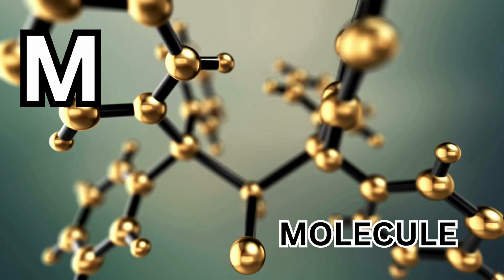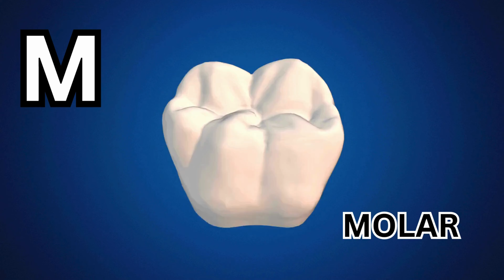Magical 'M': 50 Marvelous Moments for Mini Minds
Embark on a magical journey with 'Magical 'M': 50 Marvelous Moments for Mini Minds,' where the mystical letter 'M' unveils a world of wonder

From the mighty Mountains to the merry Monkeys, and from the magnificent Moon to the mysterious Mermaids, this video is a gateway to discovery. Ideal for toddlers and preschoolers, each 'M' item is revealed through enchanting animations and captivating facts, igniting young imaginations and fostering a love for learning. Dive into the marvels of 'M' as we explore a variety of items, animals, foods, and more, all beginning with this magical letter. Join us for this mesmerizing adventure and inspire your little learners to marvel at the world around them